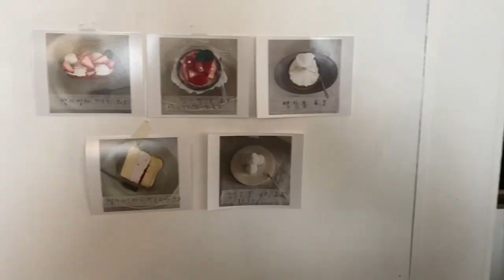Jaejae vlog #1 12시간 동안 돼지런하게 움직이기🚶‍♀️🚶‍♀️| 전주 백일몽 • 오덴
첫 브이로그..! 잘 부탁드립니다☺️